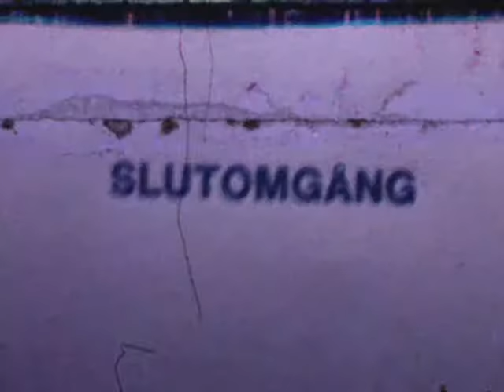18 Mellan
Nornan Cup 1980
Smalfilm från 1980
Filmning: B. Erkgärds
Text: S. Bohm
Digitalisering: Hans Öjes
(18 Mellan matcher)